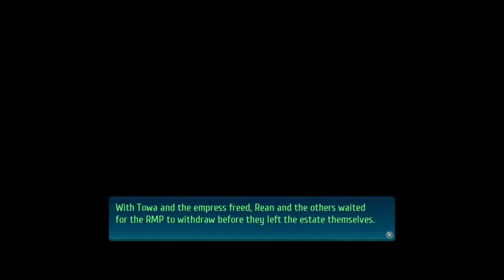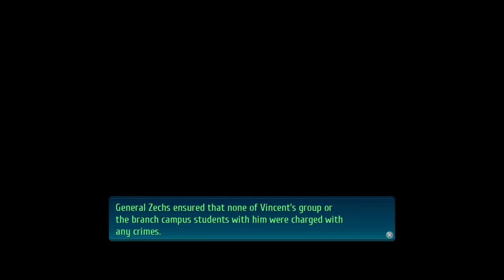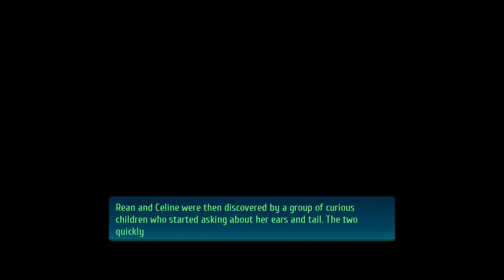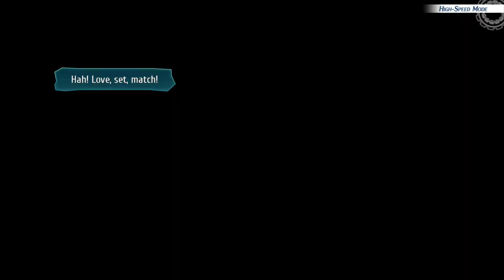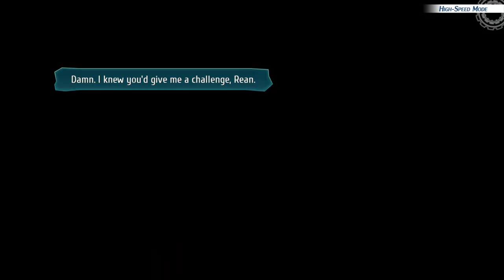The Legend of Heroes: Trails of Cold Steel IV (PS4 PRO) - Longplay part 35